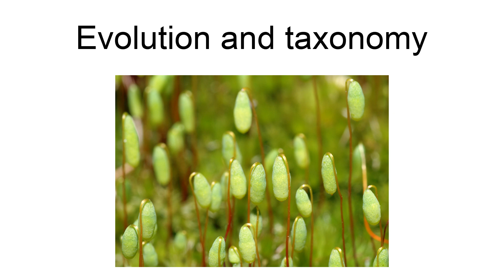Splachnum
Splachnum, also known as dung moss or petticoat moss, is a genus of moss that is well known for its entomophily. It commonly grows on patches of dung or decomposing animal matter.